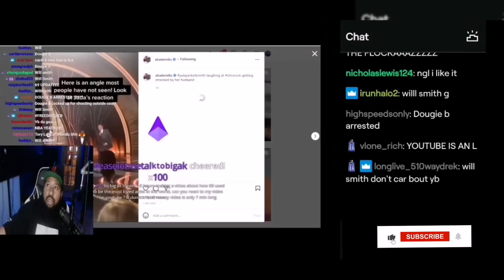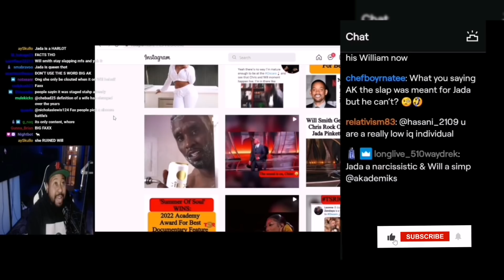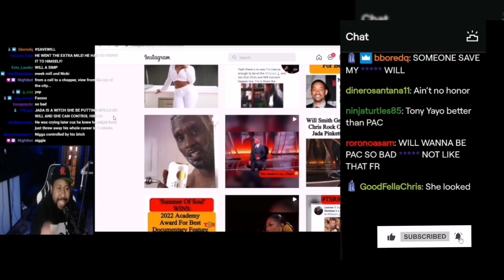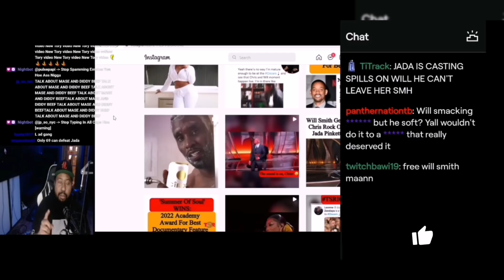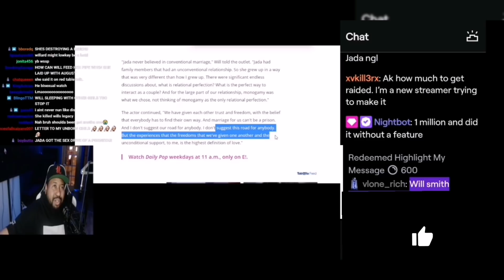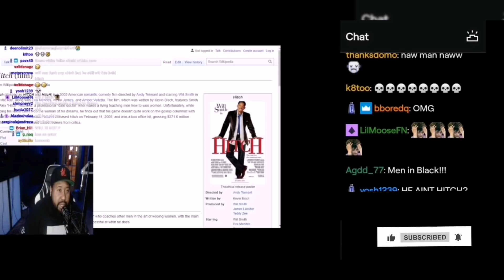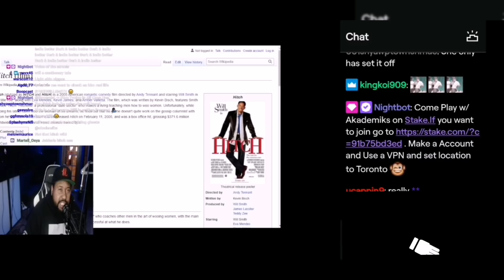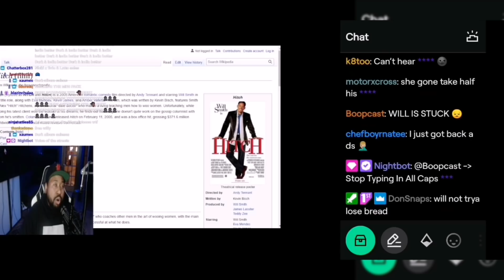DJ Akademiks Reacts to Will Smith Sla***ng Chris Rock at the Oscars. Talks Jada, August Alsina.